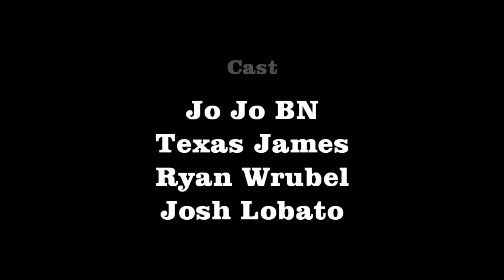We're Heading To Mexico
Bad business with the wrong people can get you dead.